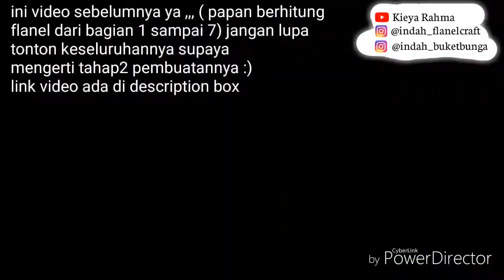DIY papan belajar berhitung dari kain flanel mainan edukatif part 8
cara membuat papan belajar berhitung dari kain flanel sekaligus mainan edukatif eps 93 part 8

Kali ini saya suguhkan video pembuatan papan flanel (ada 11 part video cek link dibawah) Untuk media belajar berhitung batita dan balita, kalian bisa membuatnya untuk sendiri atau untuk menjadi ladang bisnis rumahan seperti yang saya lakukan :)

Kegunaan papan ini yaitu :
1. Mengenalkan angka
2. Mengenalkan dasar berhitung
3. Mengenalkan 10 jenis hewan
Untuk info pemesanan / untuk mendapatkan pola boneka nya WhatsApp ke 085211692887
video cara membuat papan ini saya buat 11 part, klik link dibawah ini :